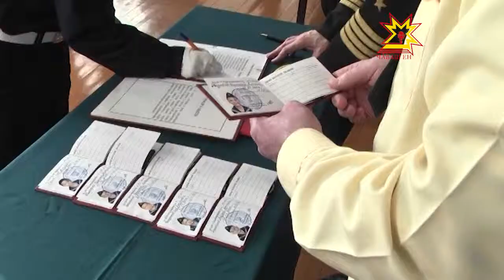Пурнăçа -Тăван çĕршыва, чыса - никама та!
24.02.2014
Совет Союзĕн Геройĕ Александр Кочетов ячĕллĕ кадет шкулĕнче вĕренекенсем Тăван çĕршыва парăннине ĕнентерсе, хăйсем кадет ятне тивĕç пулнине шантарса тупа турĕç. Çак самант савăнăçлă лару-тăрура иртрĕ пулин те кадетсемшĕн çеç мар, офицерсемшĕн, ашшĕ-амăшĕшĕн те хумхануллă пулчĕ.